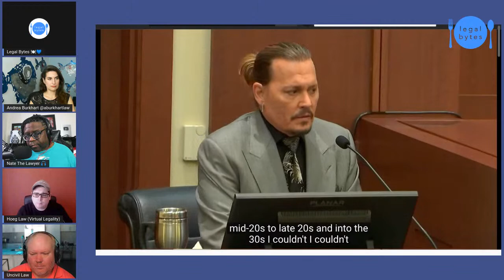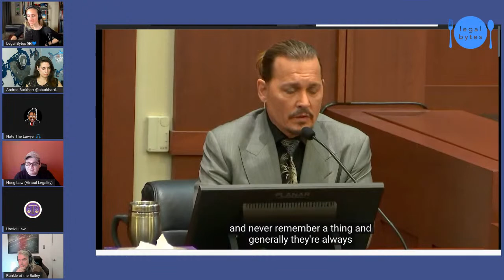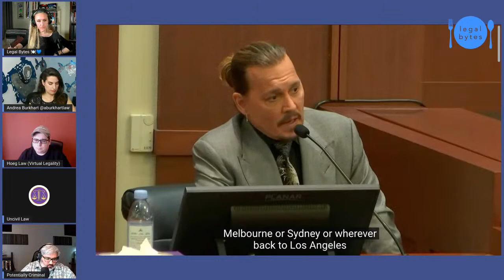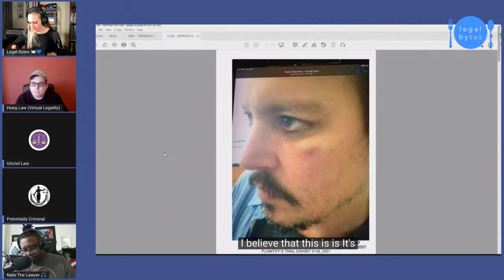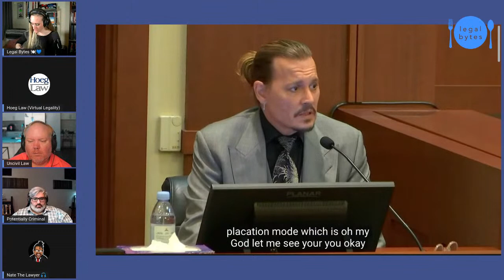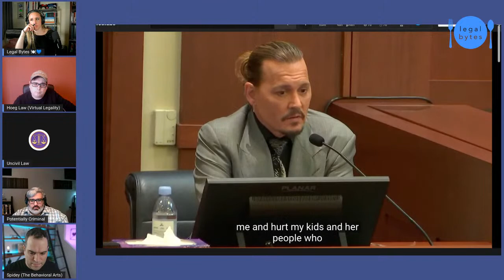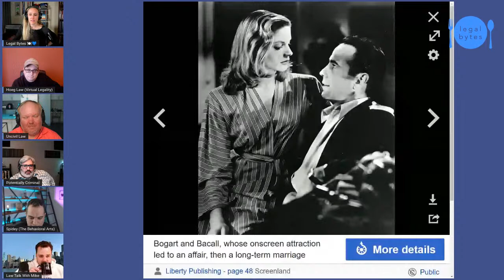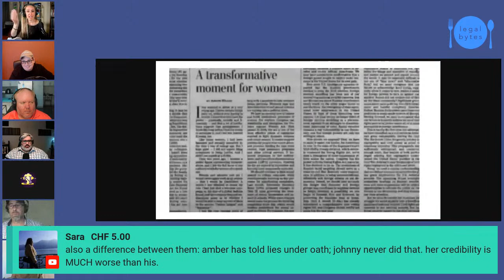Johnny Depp v. Amber Heard LIVE | TRIAL DAY 6 - JOHNNY DEPP TESTIFIES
Johnny Depp Vs Amber Heard LIVE Day 6

This is Day 6 of cameras in the courtroom! Johnny Depp will resume his testimony at 10AM EST.

Two of the key incidents in play: What Do the Facts REALLY Say? | Johnny Depp v. Amber Heard

We're live streaming the entire defamation trial of Johnny Depp v. Amber Heard!  Come join us in the live chat!

For some background- This is a defamation case between Johnny Depp and Amber Heard. Johnny Depp is suing Amber Heard for defamation stemming from her OpEd published in The Washington Post in 2018. Amber Heard is counter suing for defamation claims based on statements made by Johnny Depp's former lawyer. The trial is taking place in Fairfax, Virginia, the proper venue as The Washington Post is headquartered in said location. Presiding is Judge Penny Azcarate, Johnny Depp is represented by Ben Chew, Camille Vasquez, and more. Amber Heard is represented by Elaine Bredehoft, Ben Rottenborn, and more.

for some of the most delicious teas you'll ever have! Doing so supports a great small tea business AND this channel.

🚨 Also! 🚨 Check out our @LegalBytes Clips channel for clips from our live streams.